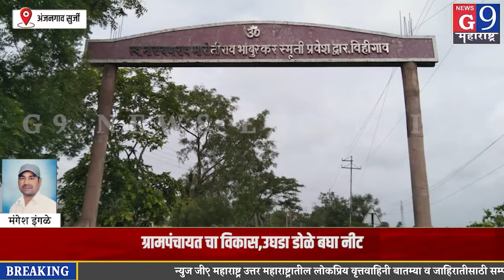अंजनगाव सुर्जी - नागरिक त्रस्त, ग्रामपंचायत सुस्त